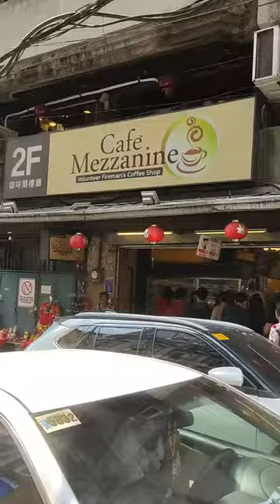Binondo 2024 bago mag Chinese NewYear binondo chinesenewyear2024 fypシ fypシ゚viral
Uncle Kelly
                 Keila Collection